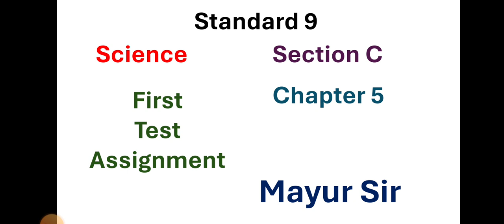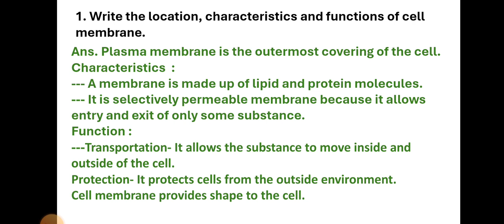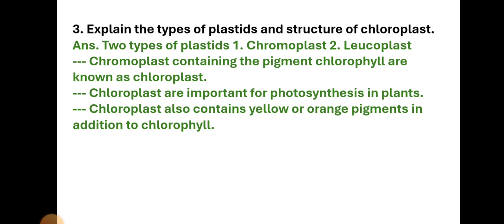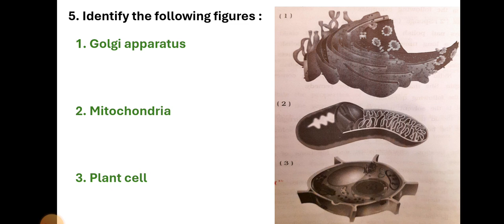Standard 9 Science | Vikas First Test Assignment 2024 | Science Section C Chapter 5 |English Medium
Standard 9 Science | Vikas First Test Assignment 2024 | Science Section C Chapter 1 |English Medium

Standard 9 Science | Vikas First Test Assignment 2024 | Science Section B Chapter 12 | English Medium

Standard 9 Maths | Vikas First Test Assignment 2024 | Maths Section B Chapter 6 | English Medium

Standard 9 Maths | Vikas First Test Assignment 2024 | Maths Section B Chapter 4 | English Medium